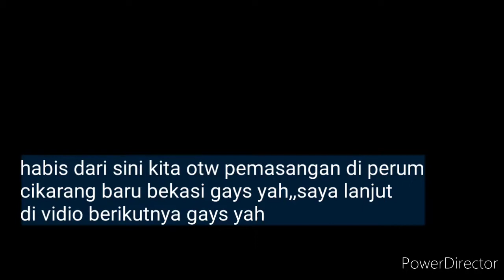PEMASANGAN alat pelacak kendaraan di carefour cikarang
27 maret 2021
hari ini kita kerja lagi gays blm sempat nyemprot hama,,hari ini ada 3 titik pemasangan gays,,,carefour cikarang, perum cikarang baru dan bekasi gays,, harusnya ada 4 titik gays di daerah jonggol,, tapi tidak keburu gays,, waktunya mepet.